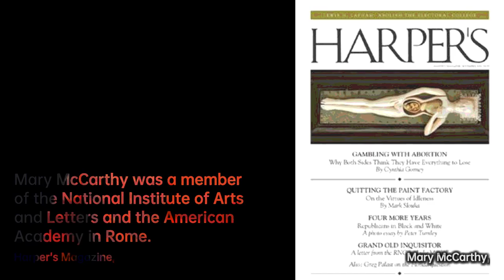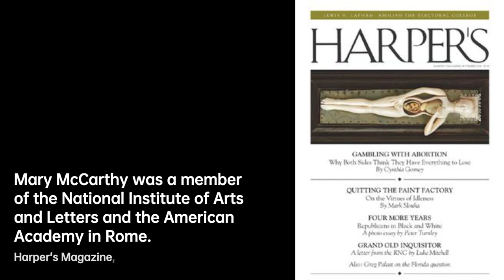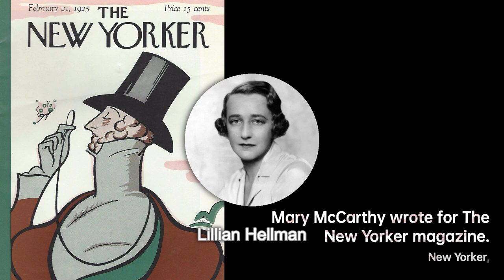Mary McCarthy: Literary Rebel | Writers & Novelists Biography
Mary Therese McCarthy  was an American novelist, critic and political activist, best known for her novel The Group, her marriage to critic Edmund Wilson, and her storied feud with playwright Lillian Hellman. McCarthy was the winner of the Horizon Prize in 1949 and was awarded two Guggenheim Fellowships, in 1949 and 1959. She was a member of the National Institute of Arts and Letters and the American Academy in Rome. In 1973, she delivered the Huizinga Lecture in Leiden, the Netherlands, under the title Can There Be a Gothic Literature? The same year she was elected a Fellow of the American Academy of Arts and Sciences. She won the National Medal for Literature and the Edward MacDowell Medal in 1984. McCarthy held honorary degrees from Bard, Bowdoin, Colby, Smith College, Syracuse University, the University of Maine at Orono, the University of Aberdeen, and the University of Hull.